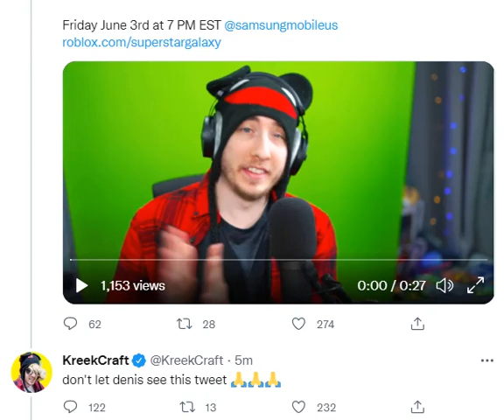Kreekcraft Got Busted and Denis Saw! (Kreekcraft Tweet About LIVE Superstar Galaxy Show! Episode 3)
Tweet